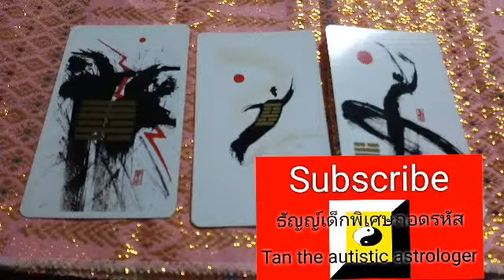ถอดรหัสวันจันทร์ ของ ถอดรหัสดวงรายสัปดาห์ที่ 26พ.ค-1มิย. 2562 ธัญญ์เด็กพิเศษถอดรหัส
ประจำวันต่างๆ
Tan the autistic astrologer